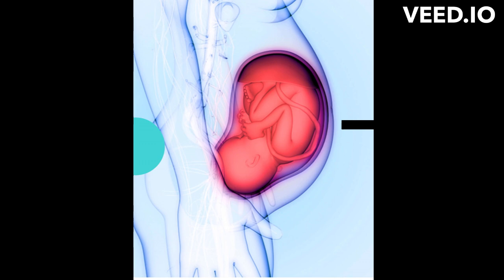symptoms of baby turning head down | Symptoms of baby turning head down third trimester in tamil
1)Srimad Valmiki Ramayanam Sundarakandam with Meaning

2)Sugam Tharum Sundarakandam

3)Subiksham Nalgum Sundara Kaandam - Hindu Ramayana Divine Book

Parenting :
1) How to Talk So Kids Will Listen and Listen So Kids Will Talk :
Important Playlists are :
best sleeping position to keep baby head down,
if baby is head down at 29 weeks will it stay,
when baby is head down how long till labor,
Symptoms of baby turning head down third trimester,
Symptoms of baby turning head down 2 weeks,
Symptoms of baby turning head down at 20 weeks,
how to turn baby head down naturally,
how to know if baby is head down without ultrasound,

                                     𝐂𝐎𝐍𝐓𝐀𝐂𝐓 𝐃𝐄𝐓𝐀𝐈𝐋